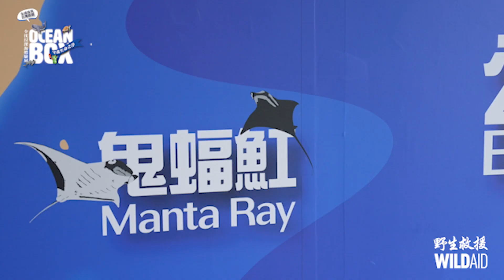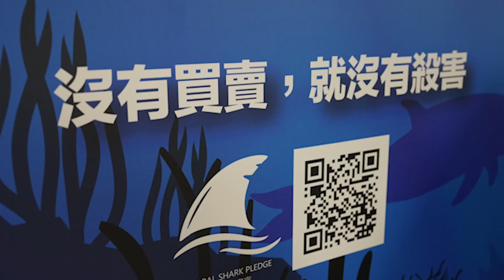手機一掃鯊魚馬上動起來AR認識台灣沿海鯊魚 oceanbox 沈浸深海體驗展 ar （點開簡介內台灣沿海鯊魚圖鑑就可使用！）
『全新開發海洋保育教育AR』！畫面中可以看到只要用手機對著現場的展牆就可以看到游動的鯊魚！還可以看到多種鯊魚的生態知識喔！

為了推廣『不用活體海洋生物』進行教育展示的理念，wildaid野生救援 與 關懷生命協會 結合全新開發海洋保育教育AR擴增實境與360度環繞沈浸影像打造全沈浸深海體驗展，將在11/18正式於屏東數位青創中心試營運登場！免費參觀！

現場觀眾只要線上簽署『世界無翅宣言』並支持『無動物實驗行動』，即可獲得『海洋生物AR互動貼紙』！把海洋教育的感動帶回家，與身邊的親友一起體驗，用行動保護鯊魚，守護海洋！

2022/11/18(五)-2023/03/05(日)
展覽場地：屏東市中華路80號之1 屏東數位青創中心
開館時間：AM10:00-17:00 (逢週一休館）